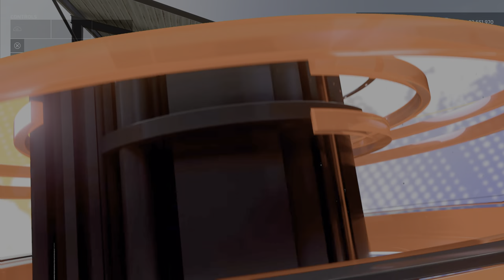FS22 Garage with Cowbarn New Mod for Mar 28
We test and review the
Garage With Cowbarn
By: MichalLS